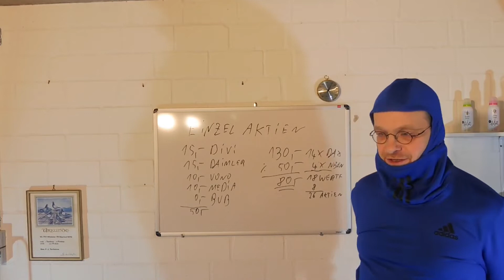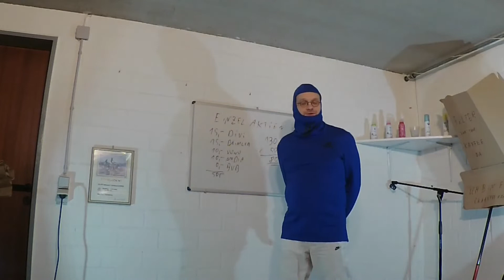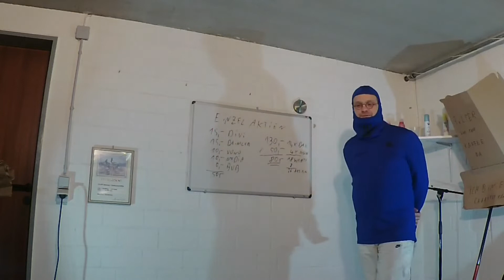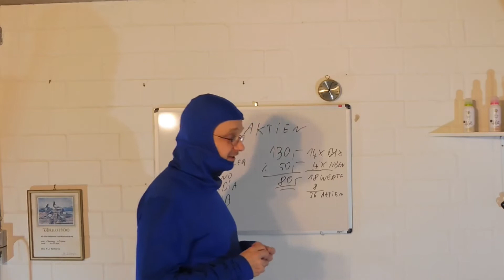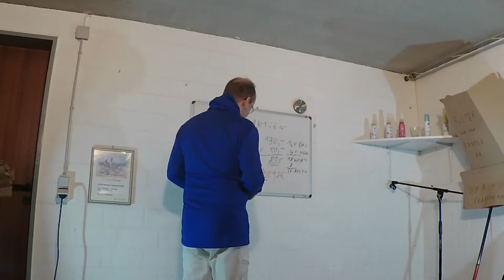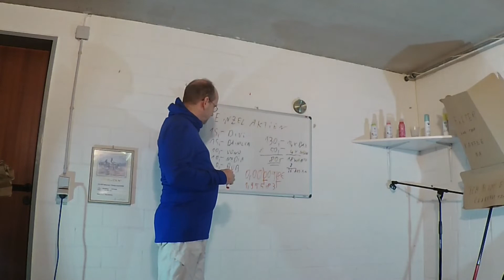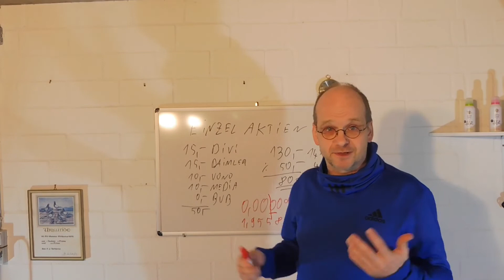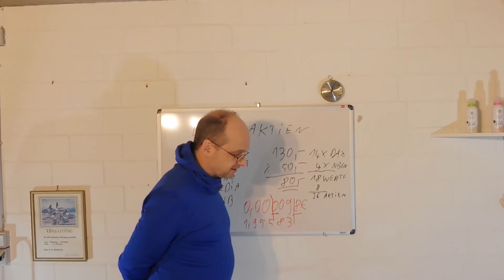der Frühstücks - Aktionär im Jahr 2021 mit Ausblick auf 2022 oder warum ich in den DAX investiere